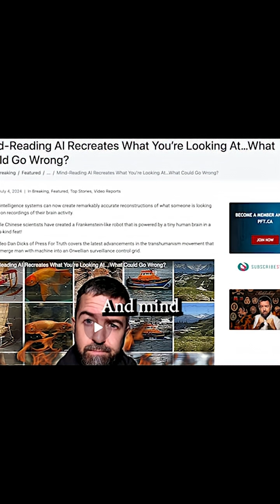AI CRACKS YOUR BRAIN: Mind Reading Tech IS HERE!!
We're hurtling toward an era where mind-reading becomes reality, not through comic book telepaths pressing fingers to their temples, but via "mind captioning" tech that translates brain signals into vivid, realtime text transcripts of your inner monologue!

In this video Dan Dicks of Press For Truth covers the latest advancements of this new emerging technology.

If you would like to support this kind of journalism please consider making a contribution here:

If you’re old fashioned like we are and prefer to keep it old school, we also accept cash, cheques (made out to Dan Dicks), equipment and words of encouragement! You can send us those things here:

NEW Thought Police Tool – A.I. Mind Reading PRODUCES VIDEO of Human Thoughts in REAL TIME!!!

Mind-Reading AI Recreates What You’re Looking At…What Could Go Wrong?